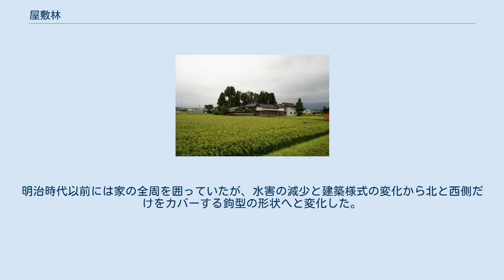屋敷林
フクギの屋敷林（波照間島） 屋敷林（やしきりん）は、屋敷の周囲に設置された林。
屋敷森とも呼ばれる家屋の一方向または複数方向に配列された樹木群である。
台風、季節風、地方風などの風のエネルギーを低減させて、集落や家屋を保護する手段として活用されている。
また、多雪域では敷地内の積雪を少なくさせる効果もある。
 屋敷とは家の建っている敷地であり、その敷地に形成された林群を屋敷林と言う。
これは一般的には防風林や防雪林として機能し、特に家々が孤立している場合は有効である。
家屋に対する屋敷林の配置方向には地域における共通性、系統性が認められる事が多く、その方向は当該地域において防ぐべき強風の風向を示している。
季節風が強い地域に多い。
 防火林として、西日本ではマキ、東日本ではシラカシやイチイを家の表側に植える例も多い。
また、河川の近い家や水害の多い地域では、防水用としてハンノキや、根を張る竹を植えて土壌の流出を防いでいる。
 防災以外にも、ウメやカキノキのように食用として利用できる樹木を植えたり、その昔木材流通が盛んでなかった時代には、我が家の将来の建て替えの時のための建築材料として植樹していた。
これらの実用的な用途だけではなく、魔除けとしてナンテンやヒイラギを植える例もあり、ある種の風格をもつステイタスシンボルにもなる。
 屋敷林に使われる樹種は用途に応じて選定されるが、政策によって指定される場合もあった。
例えば、寛永2年（1625年）に松平光長が高田藩領内に布達した文書には、ツバキとササを南側に植え、屋敷の周囲にはスギを植えること、エノキ・モミ・クヌギは植えてはいけない、とされていた。
 仙台平野の「居久根（いぐね）」、砺波平野の「垣入（かいにょ）」、出雲平野の「築地松（ついじまつ）」、三重県、福岡県の「四壁（しへき）」、大井川扇状地などが有名である。
 三富新田に隣接する埼玉県狭山市狭山台の屋敷森。
 関東平野では武蔵野台地など、平坦な地域に風垣と呼ばれる屋敷林が発達した。
特に多く見られるのは武蔵野台地の青梅市から狭山丘陵南部、利根川右岸の田園地帯、江戸川左岸の台地、赤城山麓などである。
その最大の目的は台風による家屋の屋根の破損を防ぐことで、樹種は常緑広葉樹が中心である。
 埼玉県の所沢市、狭山市にまたがる三富新田やその周辺では、短冊形の敷地の端に植えられた屋敷森が延々と連なる景観が見られる。
 富山県南砺市の屋敷森 砺波平野では江戸時代以降、散居村と呼ばれる独特の集落が発達した。
散居村は家々が離ればなれになって水田中に点在する形式の為、家屋の周りに「カイニョ」と呼ばれる屋敷林を植えて風よけとした。
屋敷の東側を入り口とし、庭園や観賞用樹木などが植えられていた。
西側や南側には風や雪に備えて杉を中心に背の高く丈夫な木が植えられていた。
南側には蔵や納屋などがあり、無花果や葡萄、柿などの果実がなる植物や竹などが植えられていた。
杉からとれる落ち葉を「スンバ」とよび燃料として活用した。
 岩手県、宮城県、福島県、栃木県の農村部における屋敷林は「居久根（いぐね）」と言われている。
「くね」は地境を意味し、居久根は敷地の内外を分けるものである。
それと同時に、多くの居久根は屋敷の北側と西側に存在し、防風林や防雪林の役割を果たしている。
居久根として用いられる樹種はスギやマツ、ヒノキ、ケヤキであり、それらの枯れ枝や落ち葉は燃料や堆肥として用いられた。
 島根県東部の出雲平野を中心に見られる様式で、上端を一定の高さで水平に刈り揃える「陰手刈り（のうてごり）」と呼ばれる剪定方法が特徴であり、その独特な形状から「緑の屏風」とも評される。
冬の季節風や砂粒、雨や雪、夏の西日を防ぐ目的があるが、本来の機能は水防のために築かれた家の周囲を囲む土居を強化するためにあった。
そのため、植えられた樹木は強い根を張るクロマツが主体となっている。
明治時代以前には家の全周を囲っていたが、水害の減少と建築様式の変化から北と西側だけをカバーする鉤型の形状へと変化した。
近年は、アルミサッシなどの普及によって住宅の耐候性が向上したことから屋敷林の必要性が低下し、平成11年（1999年）には3380戸あった築地松も、平成24年（2012年）には1516戸にまで減少している。